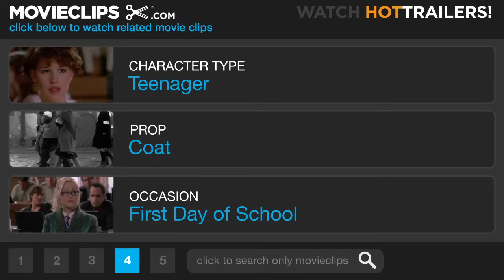Grease (1978) - We're Gonna Rule the School Scene (1/10) | Movieclips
Rizzo (Stockard Channing) and the Pink Ladies arrive at Rydell for their first day as seniors.

FILM DESCRIPTION:
"Grease," said the poster and the Barry Gibb song, "is the word." Transferring its setting from Chicago to sunny California, and adding a dash of disco to the ersatz '50s score, producer Allan Carr and director Randal Kleiser turned this long-running Jim Jacobs-Warren Casey Broadway smash into the biggest blockbuster of 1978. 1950s teens Danny (John Travolta) and Australian transfer Sandy (Olivia Newton-John) spend their "Summer Nights" falling in love, but once fall comes, it's back to Rydell High and its cliques. As one of the bad-boy T-Birds, Danny has to act cool for best pal Kenickie (Jeff Conaway) and their leather-clad mates Sonny (Michael Tucci) and Doody (Barry Pearl, in the role Travolta played on-stage). Despite befriending Frenchy (Didi Conn), one of the rebel Pink Ladies, virginal Sandy is "too pure to be Pink," as the Ladies' leader, Rizzo (Stockard Channing), acidly observes. Declaring their devotion in such ballads as "Hopelessly Devoted to You" and "Sandy," Sandy and Danny split, reconcile, and split again amidst a pep rally, dances, drive-ins, and a drag race, before deciding "You're the One That I Want" at the climactic carnival. With Travolta white-hot from Saturday Night Fever (1977), Grease soundtrack singles climbed the charts and summer movie crowds poured in. With the presence of Joan Blondell, Eve Arden, Sid Caesar, Edd "Kookie" Byrnes, and Frankie Avalon appealing to grown-up memories, Grease became the highest-grossing film of 1978, the highest-grossing movie musical ever, and the third most popular film of the new blockbuster '70s after Star Wars (1977) and Jaws (1975). Its sequel, Grease 2, did not exactly set the world on fire in 1982.

CREDITS:
TM & © Paramount (1978)
Cast: Stockard Channing, Jamie Donnelly, Dinah Manoff
Director: Randal Kleiser
Producers: Allan Carr, Neil A. Machlis, Robert Stigwood
Screenwriters: Allan Carr, Bronte Woodard, Jim Jacobs